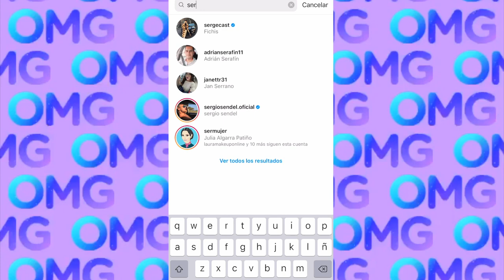PAU POULAIN Y FICHIS REGRESARON A SU CANAL Y CONTARON TODO LO VIVIDO / DEJEN DE MOLESTAR A PAO